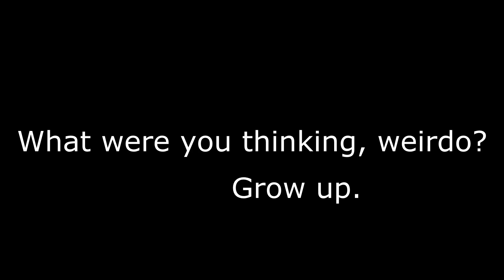Pumping It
Pumping It (Sketch 3)

This guy has no shame in his game.

Director: Hatuey McKoy

Writer: Erik Nava

Editor: Erik Nava

Actor: Erik Nava

All of the video content was created by Foul But Funny and is original.
The original music used in this video is provided by David Luong of Sydney Australia.